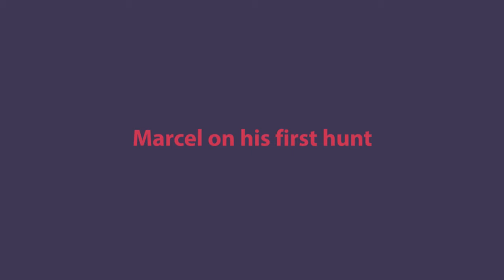Marcel se eerste jag vlakvark kopskoot, Marcel on his first hunt with a warthog headshot.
We had a few stalks on warthog and impala that got busted by the wind ever changing wind. The little hunter kept charging and we finally got a break we were still setting up for the afternoon and getting out the snacks when this really old sow surprised us and gave him enough chance to calm his nerves and make a great shot.

Well done little hunter and welcome!